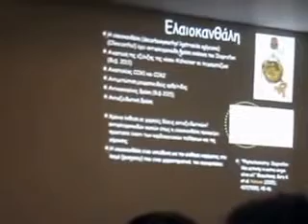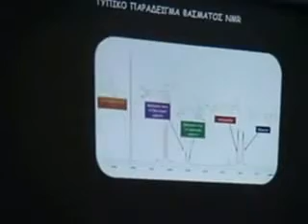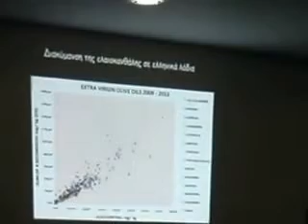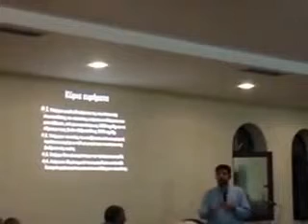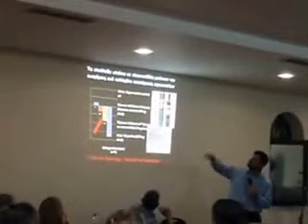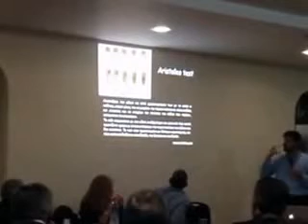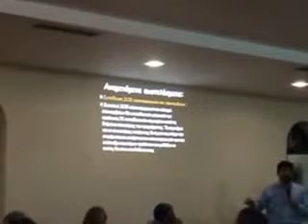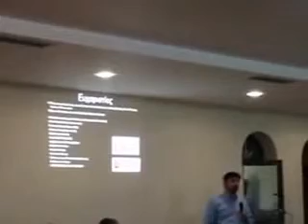Εκδήλωση για το ελαιόλαδο, στην Παλαιοπαναγιά Σπάρτης - 26/11/2016